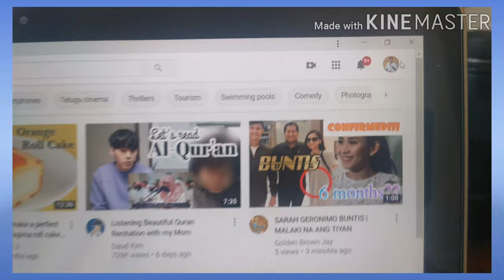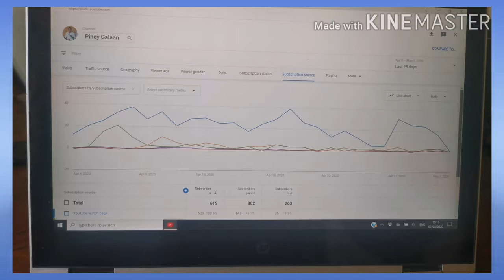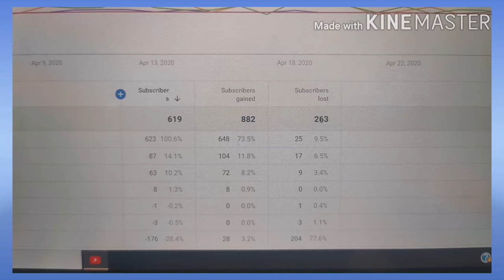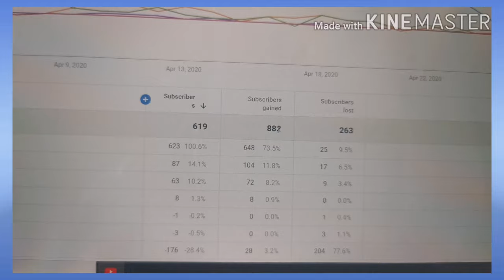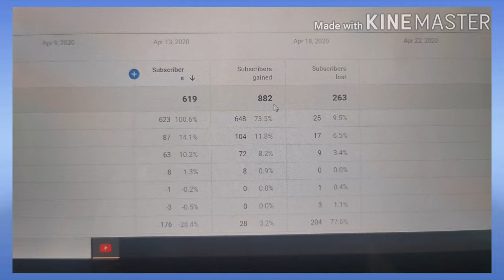HOW TO FIND OUT HOW MANY UNSUBSCRIBED MY YOUTUBE CHANNEL | Unsubscribe List 2020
This video will help you to understand how many subscribers you have and how many of them Unsubscribe your channel.  I hope that you guys can still be considered good things about what's happening to your channel. Keep going enjoy vlogging.